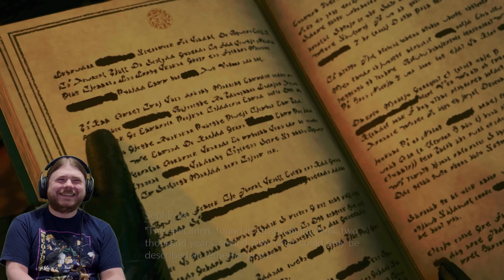First Time Playing Final Fantasy VII: Rebirth - Demo [Part 2]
This game is a straight up marvel to behold...  So far, this Nibelheim flashback has been recreated so perfectly.  The gameplay feels amazing, the music is amazing, the graphics are amazing.  I still can't believe this is real.  This may very well top even the original Final Fantasy VII with everything we've seen/heard, so far.